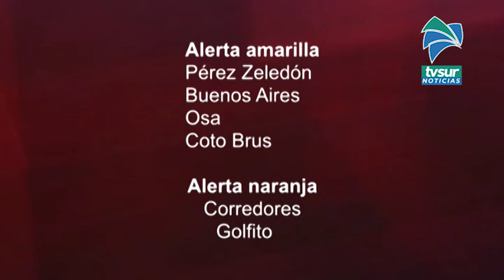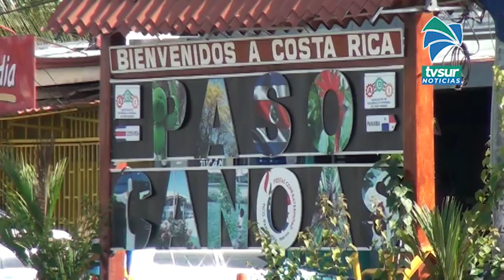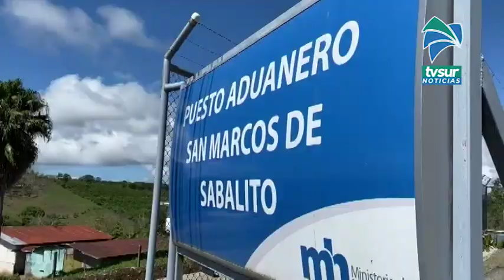Golfito entró en alerta naranja y tendrá que cumplir variantes anunciadas este viernes por el gobier